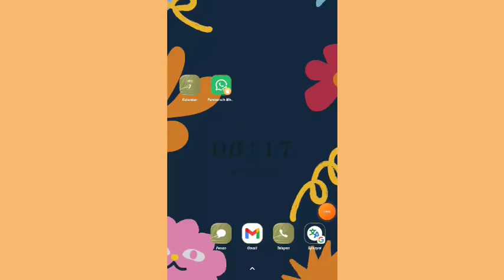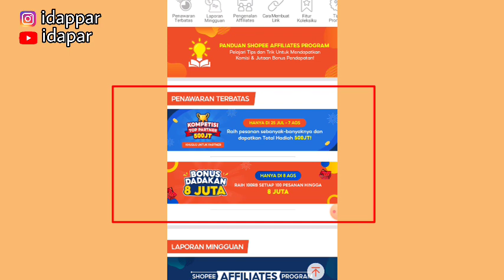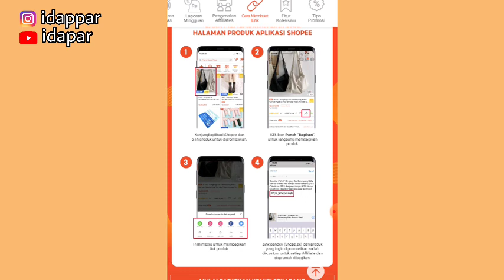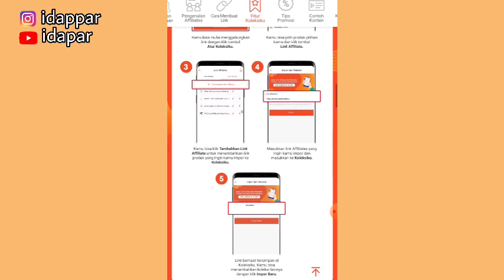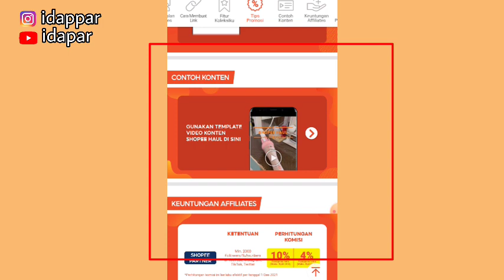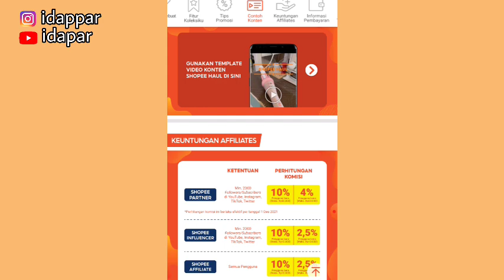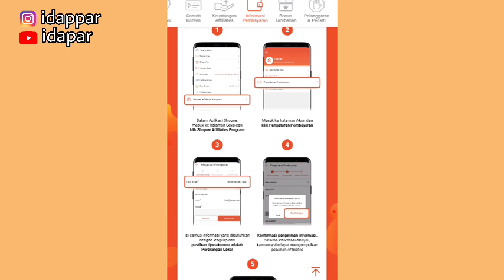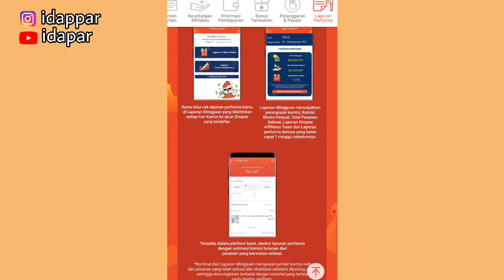PANDUAN SHOPEE AFFILIATE PROGRAM TERBARU 2022 | PEMULA YANG BARU GABUNG HARUS TAU YAA!!